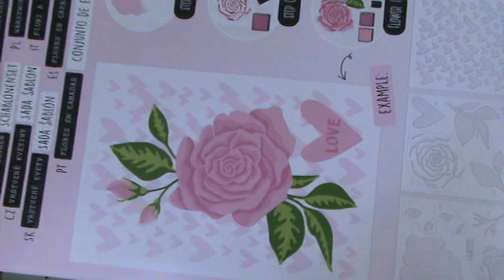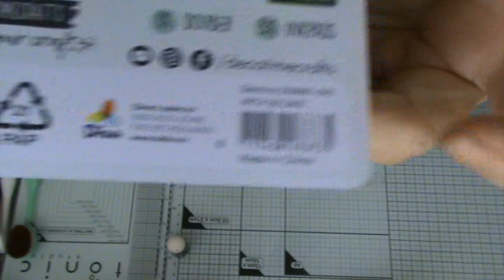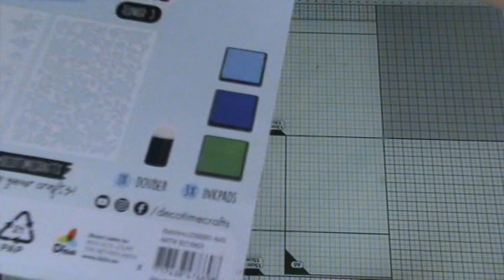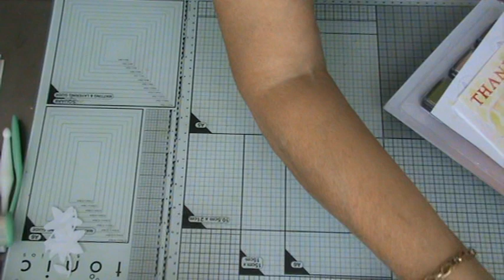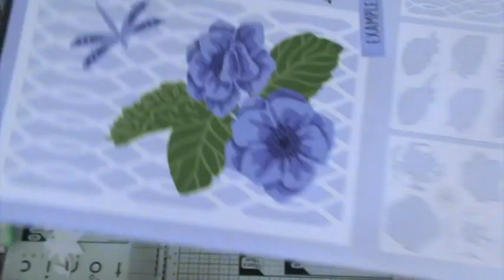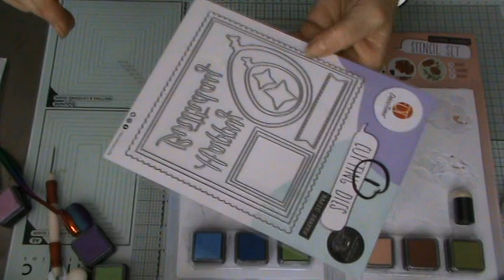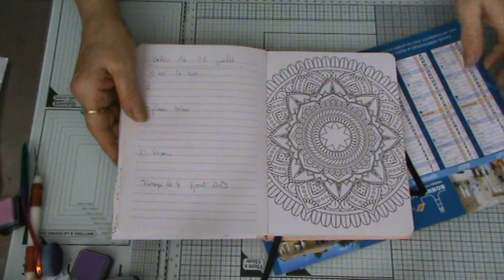crach test nouveaux pochoirs action et,????????